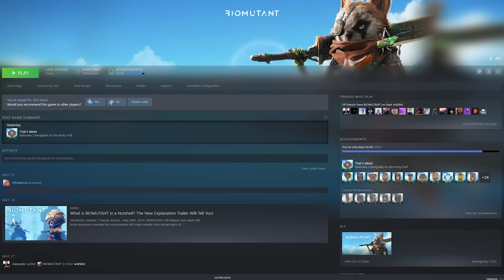Biomutant - First Impressions After Playing 50+ Hours & Is It Actually Worth It?